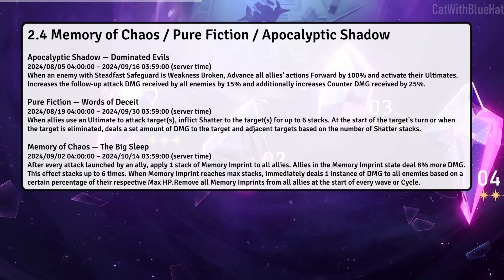All The New Features & Changes in Honkai Star Rail 2.4 Update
Let's take a look at all the relevant new features and changes in version 2.4

0:00 New sub-stat recommendation
0:17 New recommended relic list priority
0:34 New recommended relic set filter for characters
0:58 New recommended characters for relics
1:26 New relic filter presets
2:14 New quick lock and discard
2:40 New maps for existing locations
2:55 Voice over artist changes
3:18 New location
3:48 New Events
5:07 New main story
5:41 New enemies
5:49 Sableclaw Wolftrooper
6:02 Eclipse Wolftrooper
6:10 Howling Casket
6:22 New stickers
6:42 New Lightcones
6:52 New Characters
7:33 2.4 MoC/Pure Fiction/Apocalyptic Shadow

Golden Land
Skyedge Voyage
Stranger Than Paradise